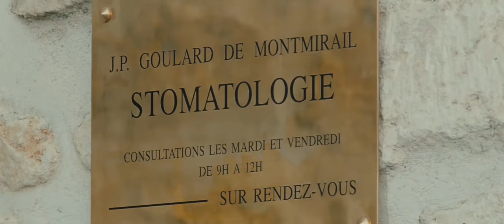Les Visiteurs - Jacquouille rencontre Béatrice